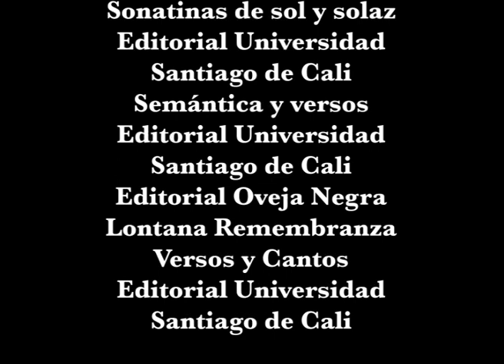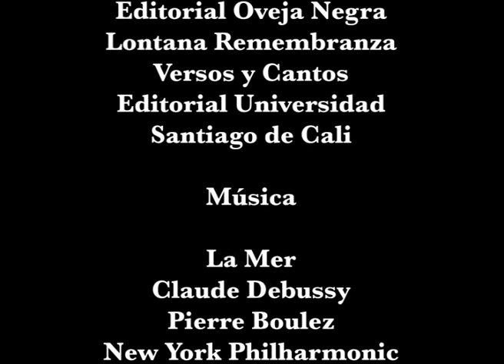Iván Forbes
Pedagogo, poeta, filósofo, amante de la buena mesa y del buen vino, Iván Forbes nos deleita con su poesía que viene desde lo profundo de la Costa Pacífica y la inmensidad del Mar .Cali, septiembre 2020.